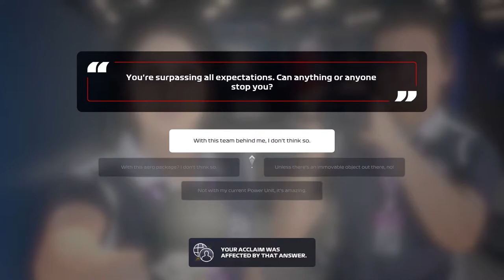OUR FIRST PODIUM OF THE SEASON, BUT WE HAD NO PACE | F1 2020 Modded Alfa Romeo Road To Glory EP 21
Gamertag:PeRRXX
PSN:PeRRXX